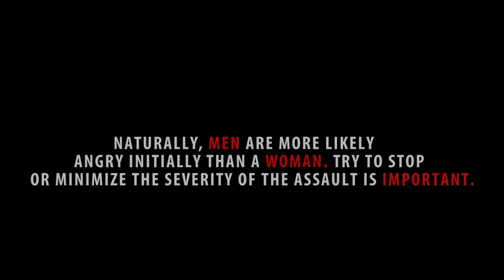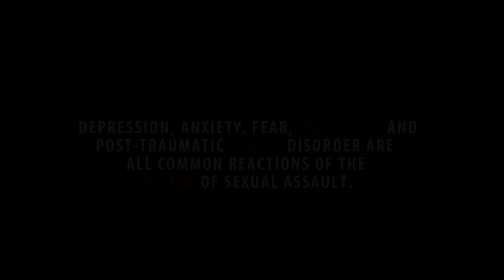'ME2#' || Nepalese Short Movie || Hem dilungchha Rai || Pabitra Chhiling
This short movie shows the gray side of "me too" campaign. There is not always true but sometime false allegations being made as well.

Short Movie
Title: ME2#
A film by Bijay Subba
Concept/Edit/Direction: Bijay Subba
Post Production: Milijuli Entertainment Pvt.Ltd
Asst Cameraman: Suraj Rai
Production Controller: Himal Dahal
Special Thanks: Anil Shrestha, Janak Khadka(Ganesh Talkies)
Special Thanks: Rajendra Shrestha, Rajim Rai(UK), Vumika Khadka
Cast: Hem dilungchha Rai, Pabitra Chhiling